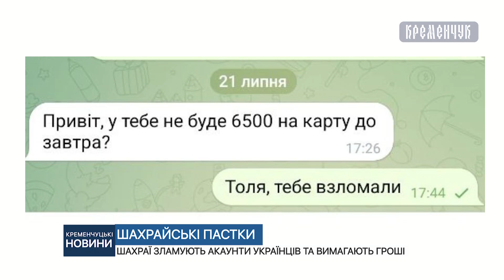Шахраї зламують акаунти українців та вимагають гроші